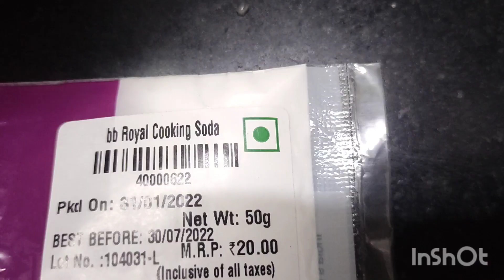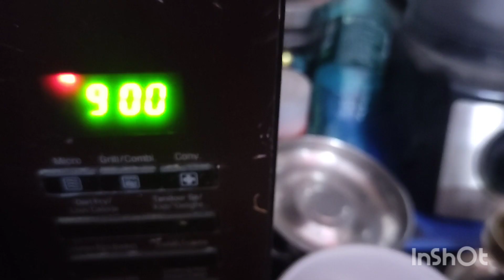What desert can be made by mango in telugu | న్యూ మంగో డెసర్ట్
About:-- In this video I will show you how to make mango desert it is old sweet but I prepared in new way
if you add the ingredients mango, milk & curd and make directly on gas  they get to curdle   the taste would spoil
so tried in oven  you can make in rice cooker bowl also

if you like please give 👍up